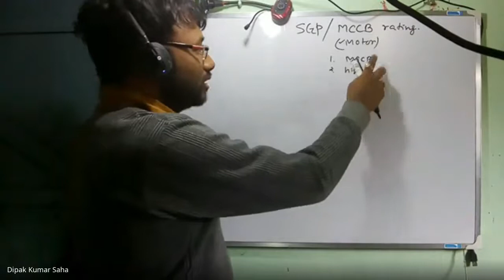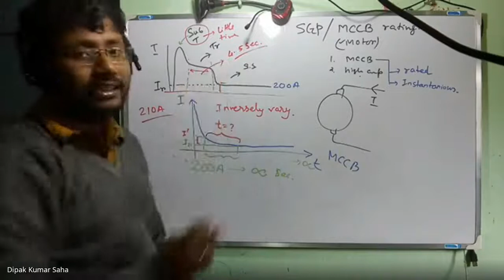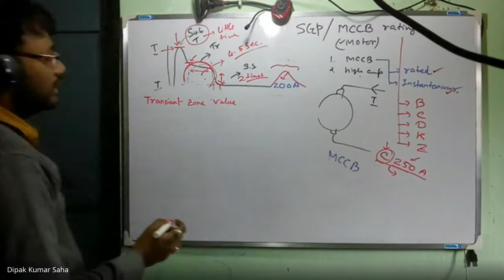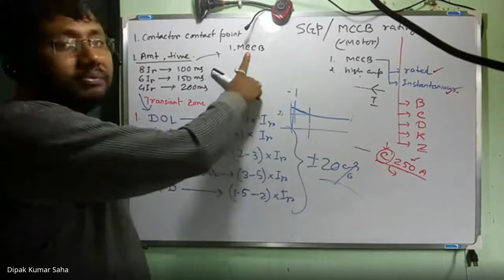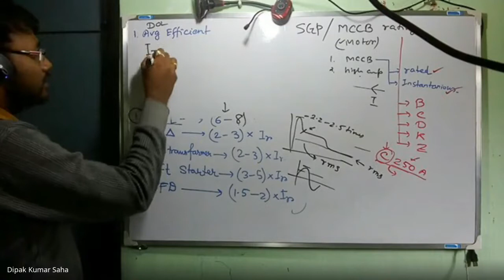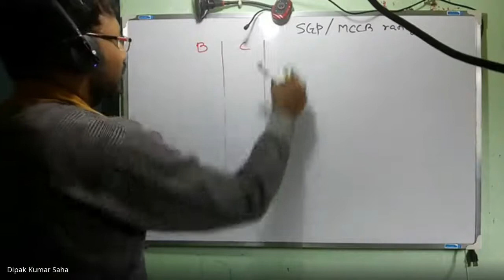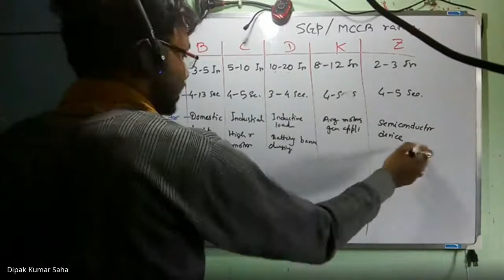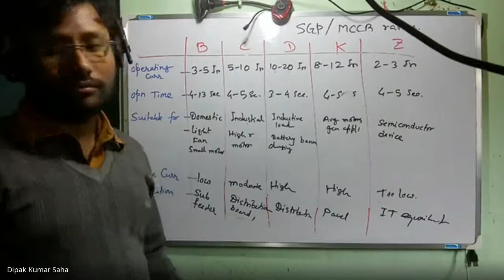SGP 2020 11 29 10 04 00